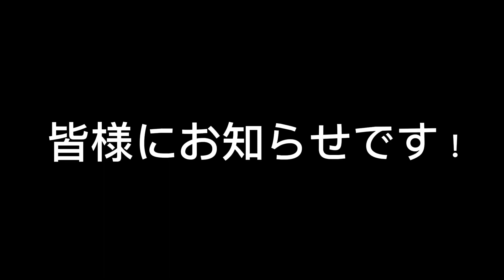皆様にお知らせ